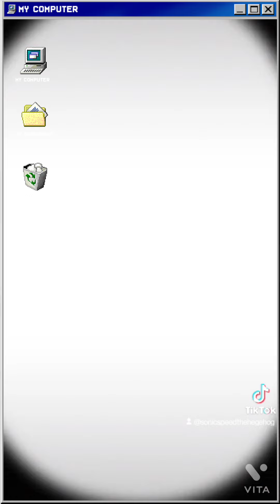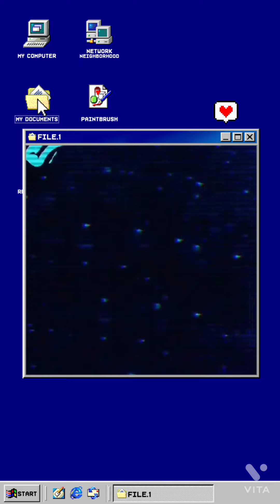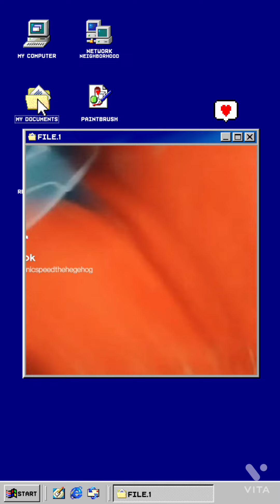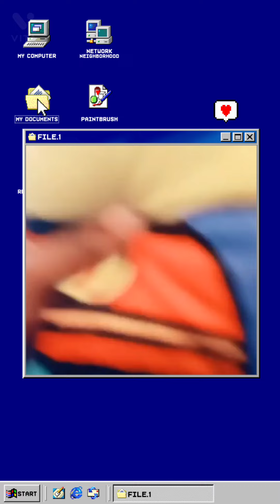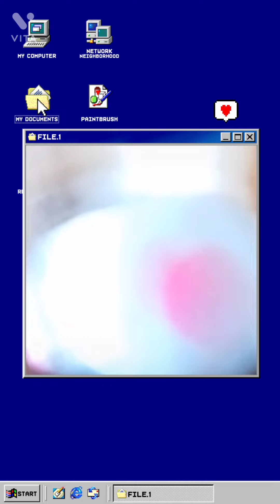Sonic minions Mario adventures season 3,4,5,6,7,8,9